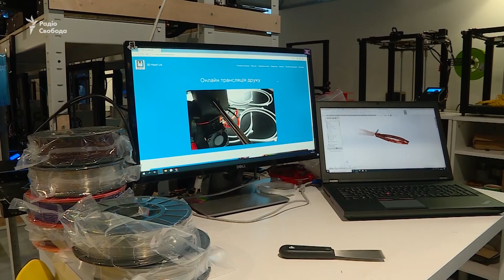У Києві друкують маски для медпрацівників на 3D-принтері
У Києві розгорнули цех із виготовлення захисних масок для лікарів. Спеціальний захист друкують на 3D-принтерах, яких у лабораторії близько 50 одиниць. Крім того, фахівці запевняють, що готові виготовляти і необхідні комплектуючі для апаратів штучної вентиляції легенів. 3D-лабораторія уже перейшла на цілодобовий режим роботи, а захист замовляють лікарні з усіх куточків України. Для лікарів такий захист – безкоштовний. Деталі у відеорепортажі Радіо Свобода.